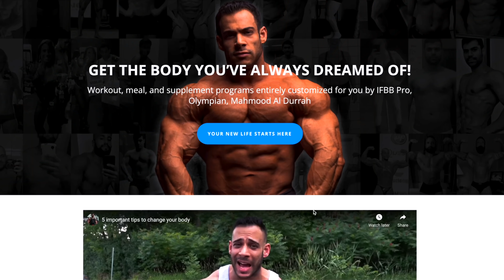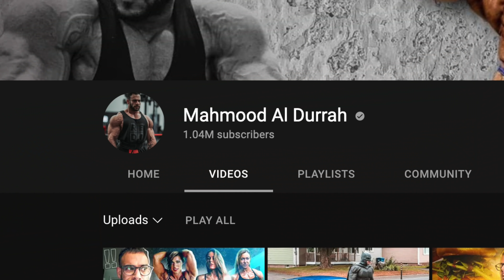معلومات مجانية لبداية طريقك الرياضي